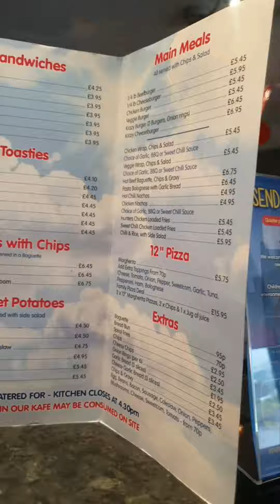Soft playground Krazy Kingdom in Durham